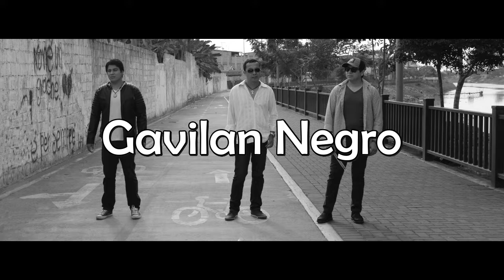Gavilán Negro - Historia de Un Amor (Cover)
¡Sigue a Gavilán Negro!